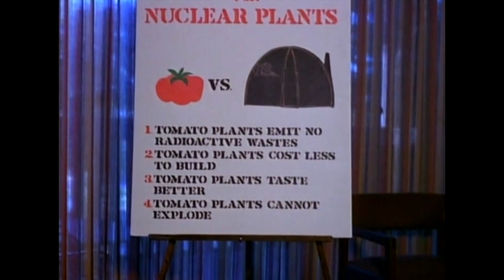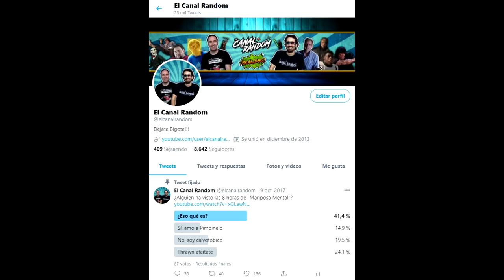EL ATAQUE DE LOS TOMATES ASESINOS (The Attack Of The Killer Tomatoes) - Resumen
Hoy os traemos al canal El Ataque De Los Tomates Asesinos, todo un clásico del cine de comedia, con un surrealista argumento.
Algunos la consideran una de las peores películas y otros la peor película de terror.